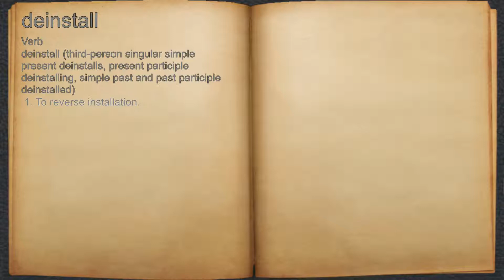What does deinstall mean?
A spoken definition of deinstall.

Intro Sound:
Typewriter - Tamskp